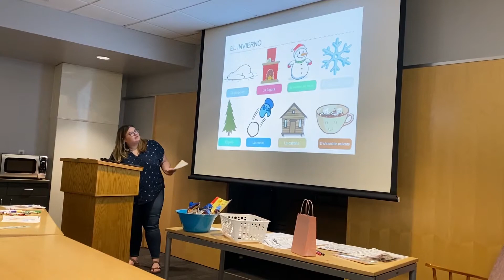Make It REAL!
An introduction to making your capstone project count.